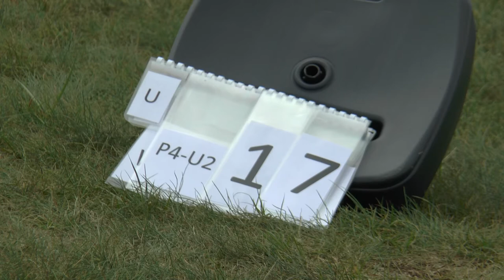WGAC2021 P4 Unknown2 17 Luca Bertossio